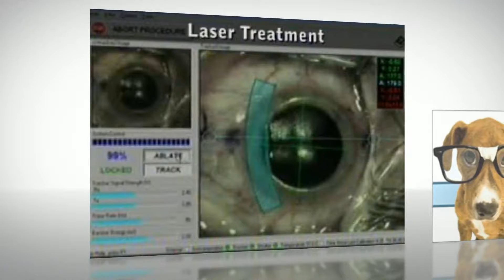Lasik Price Fort Lauderdale Miami Beach, FL 33139 - Call Now! Braverman Eye Center